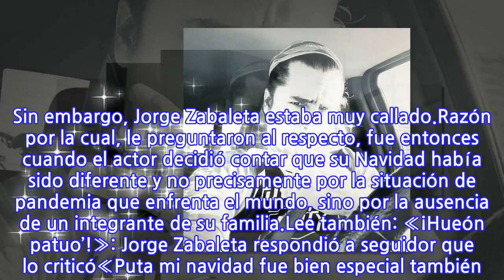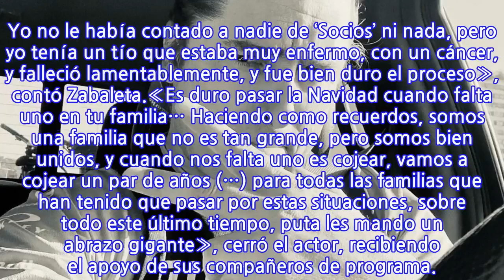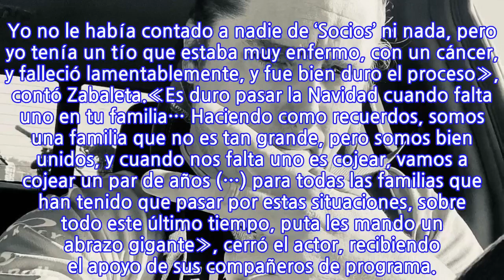La triste Navidad de Jorge Zabaleta: Falleció integrante de su familia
La noche de este lunes se emitió un nuevo capítulo del programa online «Socios», donde Francisco Saavedra, Pedro Ruminot y Stefan Kramer, contaron detalles de cómo celebraron Navidad. Sin embargo, Jorge Zabaleta estaba muy callado.Razón por la cual, le preguntaron al respecto, fue entonces cuando el actor decidió contar que su Navidad había sido diferente y no precisamente por la situación de pandemia que enfrenta el mundo, sino por la ausencia de un integrante de su familia.Lee también: «¡Hueón patuo’!»: Jorge Zabaleta respondió a seguidor que lo criticó«Puta mi navidad fue bien especial también. Especial y media difícil. Yo no le había contado a nadie de ‘Socios’ ni nada, pero yo tenía un tío que estaba muy enfermo, con un cáncer, y falleció lamentablemente, y fue bien duro el proceso», contó Zabaleta.«Es duro pasar la Navidad cuando falta uno en tu familia… Haciendo como recuerdos, somos una familia que no es tan grande, pero somos bien unidos, y cuando nos falta uno es cojear, vamos a cojear un par de años (…) para todas las familias que han tenido que pasar por estas situaciones, sobre todo este último tiempo, puta les mando un abrazo gigante», cerró el actor, recibiendo el apoyo de sus compañeros de programa.
INFORMATION
• Source: tecache